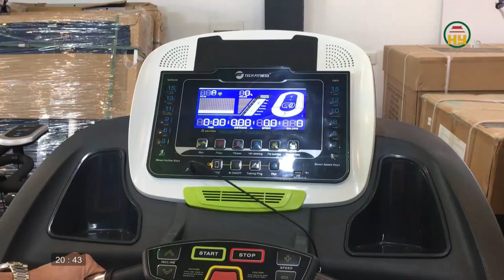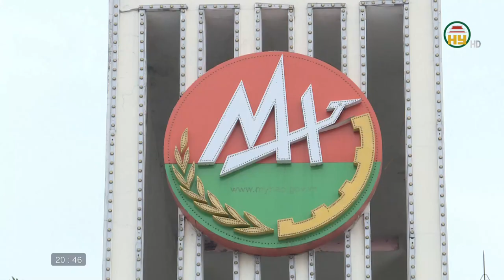Thế thao Hưng Yên ngày 11/12/2021